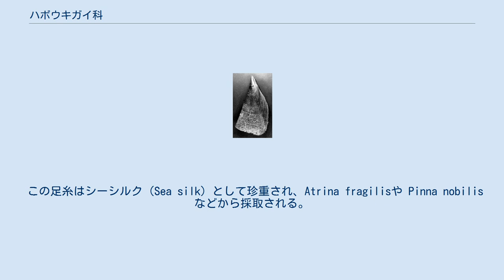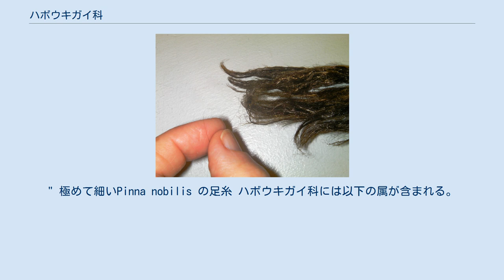ハボウキガイ科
ハボウキガイ科（ハボウキガイか、Pinnidae）は二枚貝綱翼形亜綱の1科である。
いずれも大型の海産二枚貝で、タイラギなど食用になる種を含む。
 殻頂がとがった三角形の殻を持ち、殻の内面にはかすかな真珠光沢がある。
殻の外面には弱い放射肋があり、殻は薄質で壊れやすい。
尖端からたくさんの足糸を出し、周囲の砂粒や小石を付着させて体を固定する。
 この足糸はシーシルク（Sea silk）として珍重され、Atrina fragilisや Pinna nobilisなどから採取される。
一部の種は食用に漁獲される。
 ローズウォーターは1961年の著作 で以下のように述べている。
 "ハボウキガイ科は世界各地で経済的に重要な種である。
ほどほどの品質の真珠を作り出す。
地中海地域では、何世紀にも渡ってPinna nobilis の足糸から作った繊維を手袋やショール、ストッキングやクロークなどの衣類の製作に利用していた。
古来よりこの繊維で作られた服飾品は、その魅力的な黄金色から珍重されてきた。
今日、ハボウキガイ科の貝は日本やポリネシア、インド-太平洋地域の島嶼やメキシコ西海岸で食用にされている。
ポリネシアでは、Atrina vexillum の貝殻に彫刻を施して装飾品にしたり、大きな貝殻を皿にしたりしている。
" 極めて細いPinna nobilis の足糸 ハボウキガイ科には以下の属が含まれる。